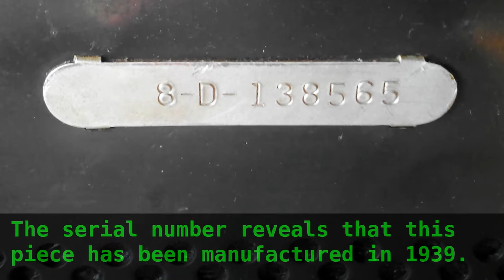Marchant Silent Speed D performance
The video shows the first Marchant Silent Speed calculator, model D, manufactured  at 1939. Marchant calculators are amazing for the speed, reduced noise and complexity. Thanks to the continuous movement of gears and the unique division comparator was Marchant for long time the fastest calculator over the world. Due to the complexity, it is not easy to find a working piece today. Enjoy this video.

For detail remarks what is inside see the pages of John Wolff

(model from 50's by Tiny Hernst).